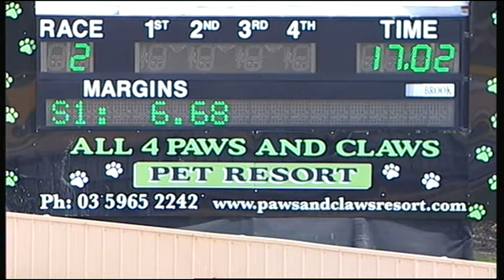HVL FRI 22 SEP 17 R2